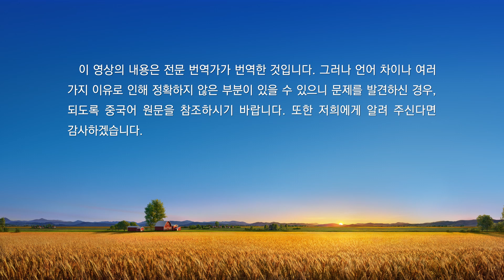전능하신 하나님 말씀 낭송 ‹하나님이 전 우주를 향해 한 말씀의 비밀 해석ㆍ제8편›